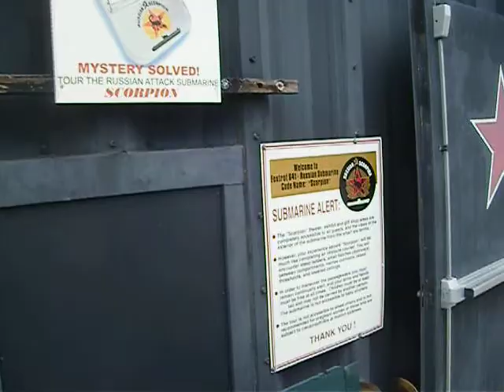Russian Soviet Scorpion submarine museum next to the Queen Mary in Long Beach, California! new today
Russian Soviet Scorpion submarine museum next to the Queen Mary in Long Beach, California! Exciting new video uploaded today